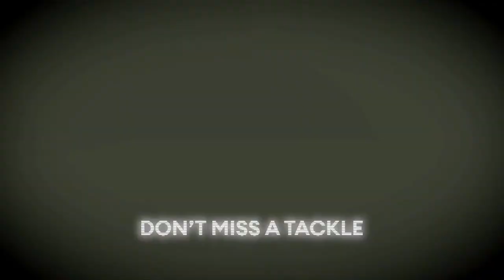Forces World Cup rugby LIVE | UK v New Zealand | International Defence Rugby Competition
Can the UK Armed Forces end their World Cup campaign with a medal or will a testing New Zealand team prove too strong?